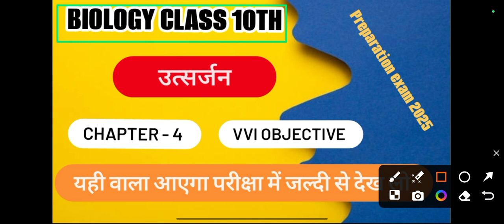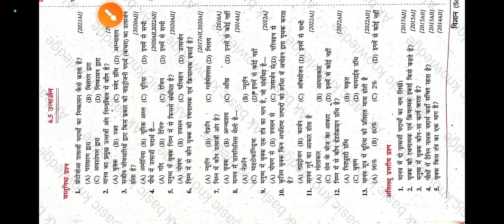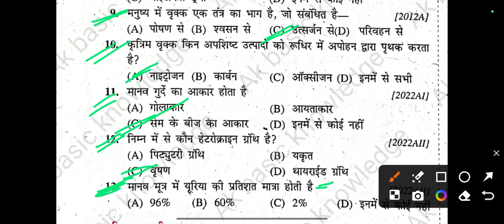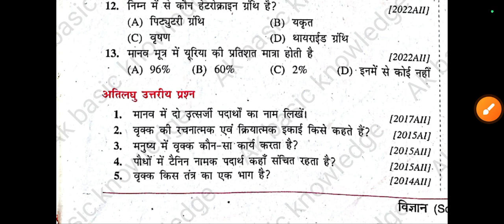Class 10th Biology VVI Objective question | Chapter - 4 | उत्सर्जन | यही वाला आएगा परीक्षा में